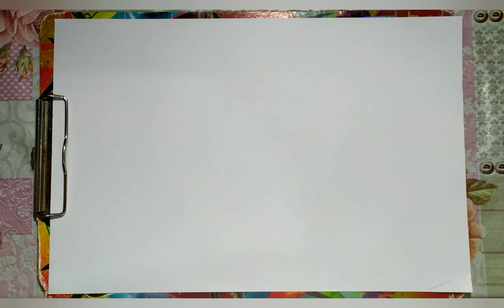Cara menggambar bintang 5 yang benar || tutorial menggambar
hallo sahabat semua, di video kali ini aku mau ajarkan cara menggambar bintang 5.untuk sahabat yang belum tau cara menggambar nya silakan di tonton sampai selesai.terima kasih